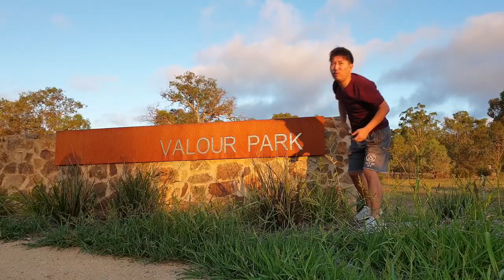호주 야생 캥거루가 집앞에 찾아와?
호주 근육질의 무서운 야생 캥거루가 집앞에 나타났다면...[호시탐탐] 토미와 함께 야생 캥거루를 찾아 나서보자